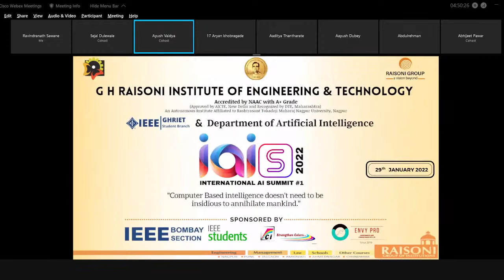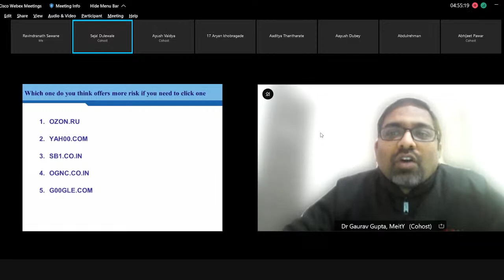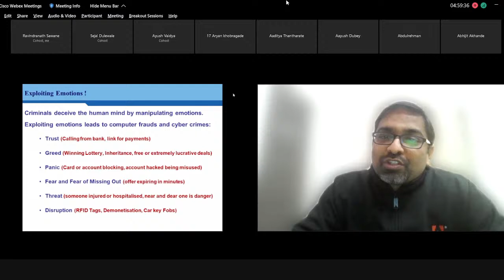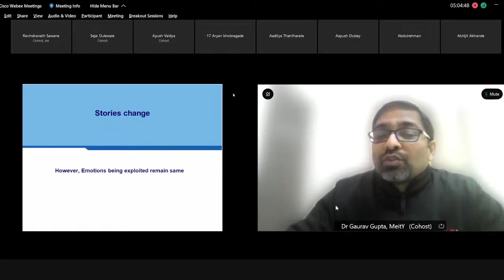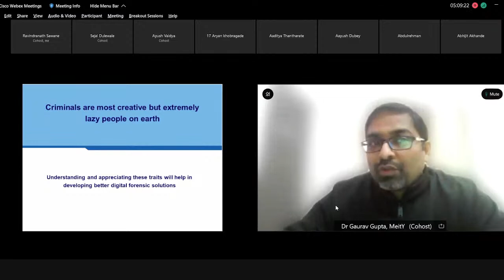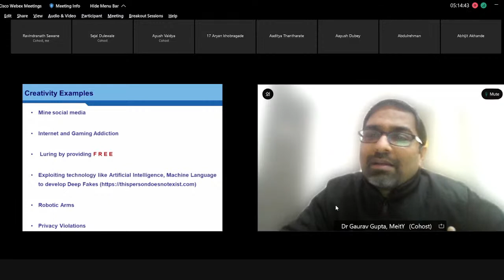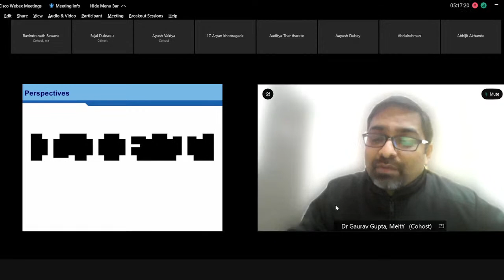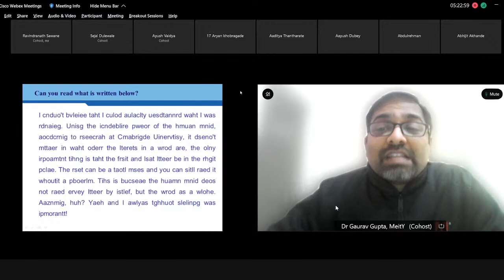Webinar by Dr. Gaurav Gupta | International AI Summit #1 | Day 2 | IEEE Student Branch GHRIETN